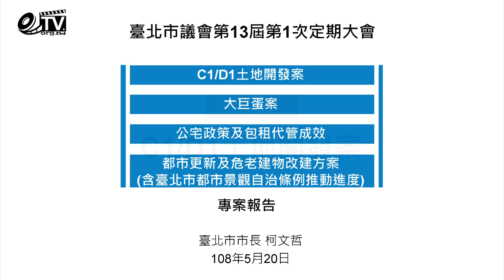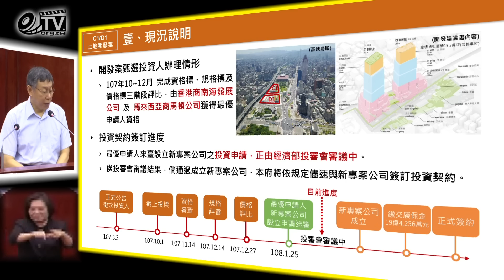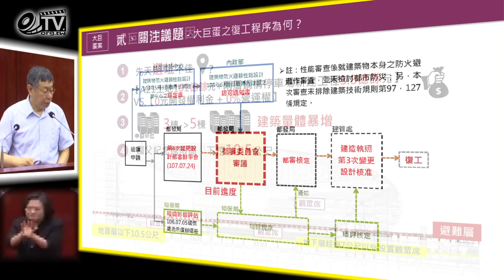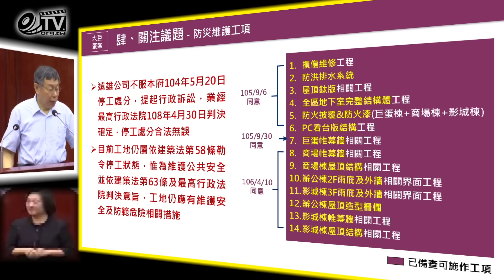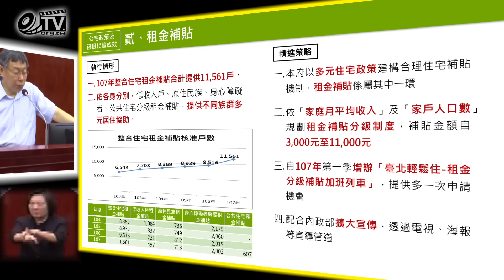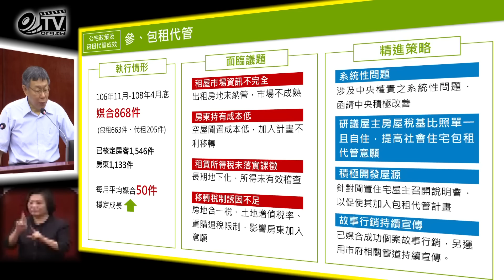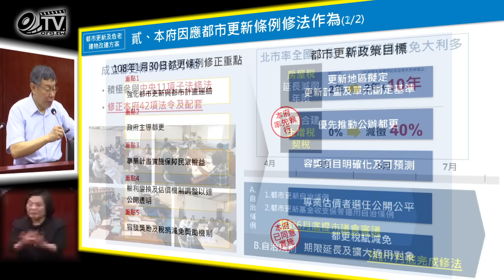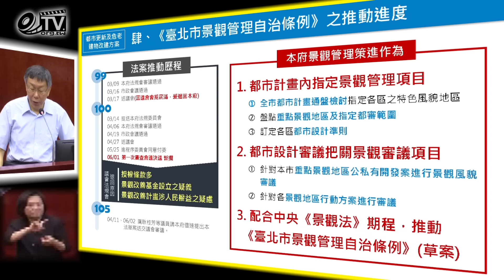柯文哲議會專案報告C1/D1土地開發案 大巨蛋案 公宅政策及包租代管成效 都市更新及危老建物改建方案